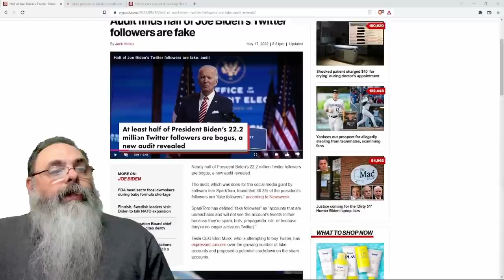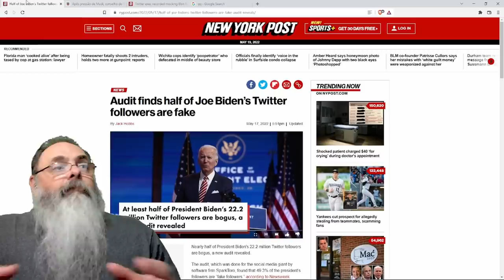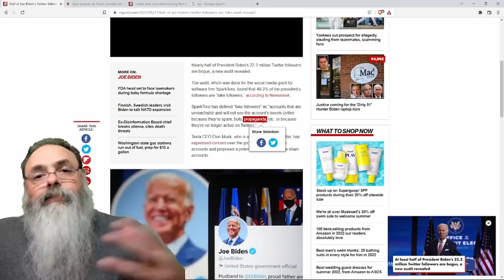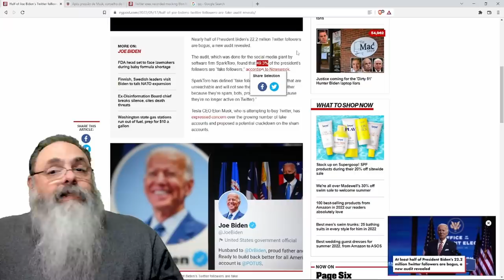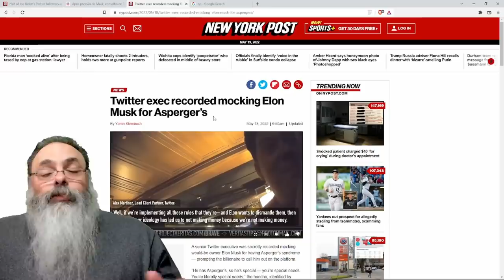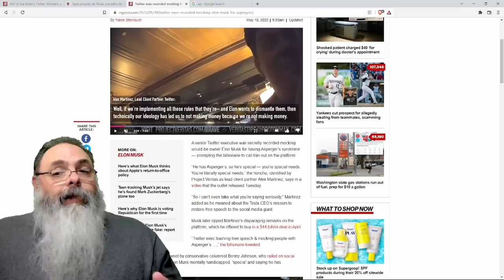Auditoria do TWITTER aponta que 50% dos SEGUIDORES de BIDEN são FAKE